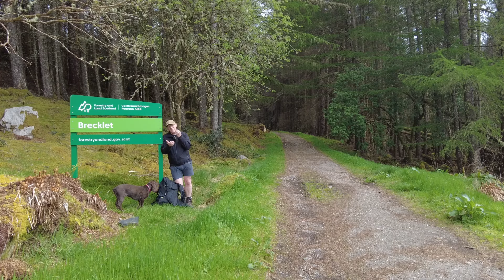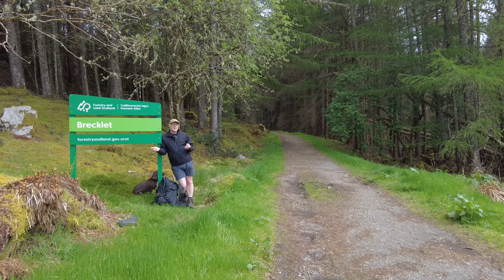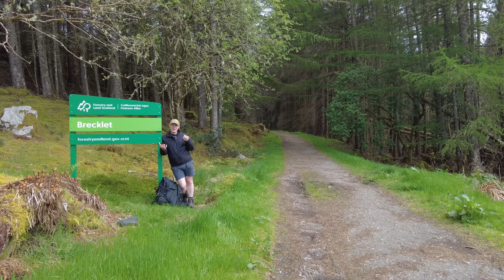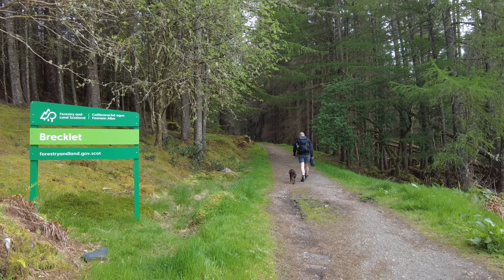Finding Inspiration when you have lost your MOJO, Landscape Photography of the Scottish Highlands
In this video from Glencoe Photography, Karl Griffin looks for inspiration and explains how he gets his MOJO back. With drone footage, tips, and thoughts of Karl.